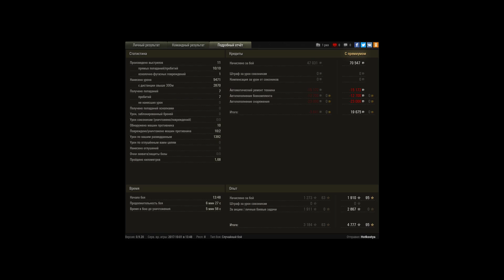T49, Ласвилль, Стандартный бой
Игрок: Hotkostya